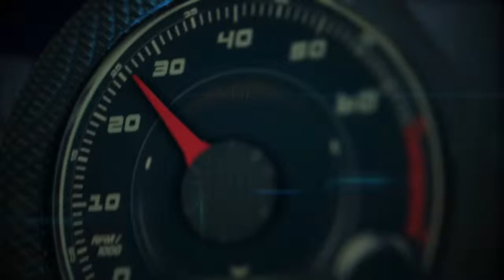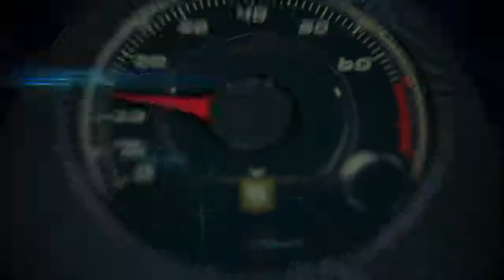Autos 0 60 2015 Honda Fit with Carl Polley